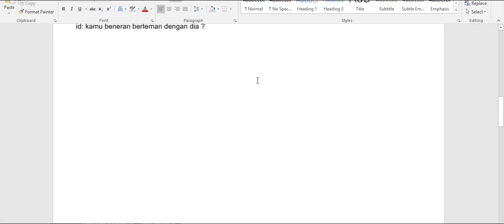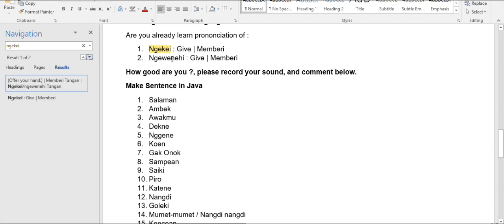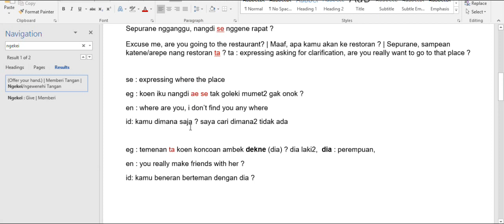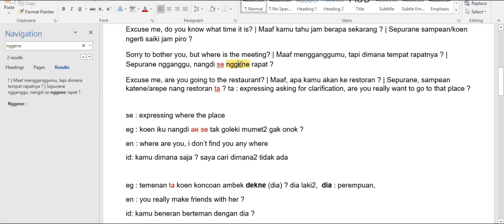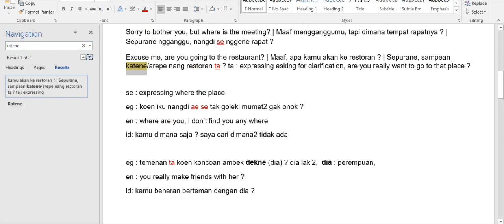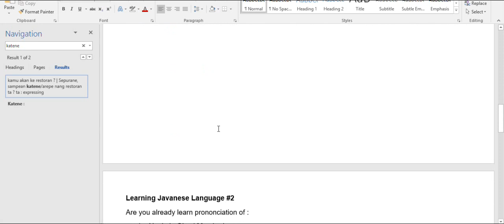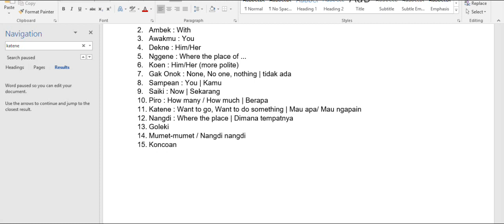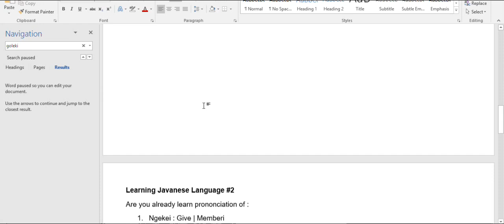Learning Javanese Video 2 - Mastering 15 Basic Javanese Word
This is the 2nd video learning Javanese, in this video you will learn 15 basic word of javanese which is taken from the previous video. If you able to pronounciate, and remembering, you will be mastering javanese in no time.

Other Javanese Videos :
- Common Greeting in Javanese, Good Morning, Good Day, etc
- Mastering 15 Basic Javanese Words
- Starting Simple Conversation in Javanese

Here the transcript :

Learning Javanese Language #2
Are you already learn prononciation of :
1. Ngekei : Give | Memberi
2. Ngewenehi : Give | Memberi
Make Sentence in Java
1. Salaman : Shake Hand
2. Ambek : With
3. Awakmu : You
4. Dekne : Him/Her
5. Nggene : Where the place of ...
6. Koen : Him/Her (more polite)
7. Gak Onok : None, No one, nothing | tidak ada
8. Sampean : You | Kamu
9. Saiki : Now | Sekarang
10. Piro : How many / How much | Berapa
11. Katene : Want to go, Want to do something | Mau apa/ Mau ngapain
12. Nangdi : Where the place | Dimana tempatnya
13. Goleki : Finding, search | Mencari
14. Mumet-mumet / Nangdi nangdi : All over the place | dimana mana
15. Koncoan : Make friend | Berteman